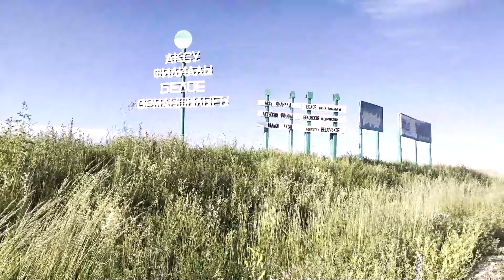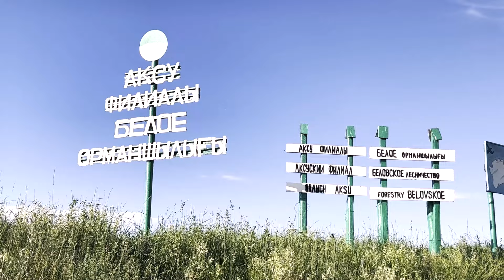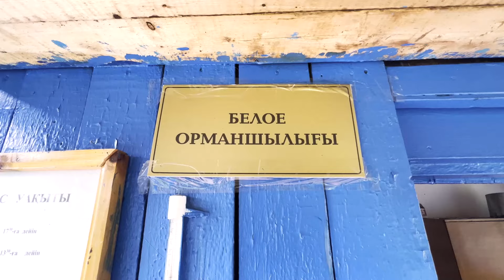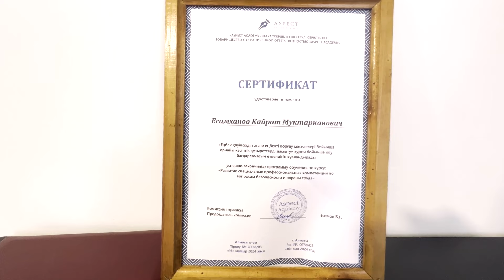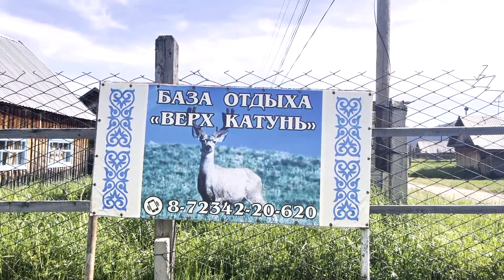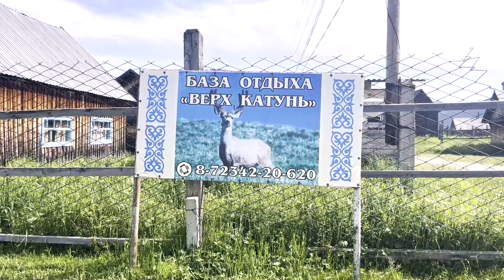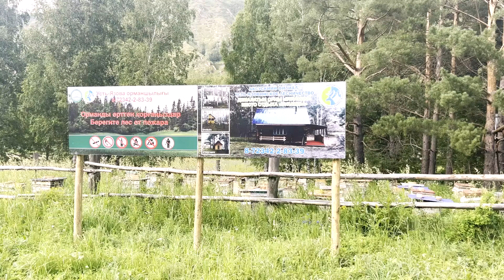Қатон Қарағай ұлттық паркі